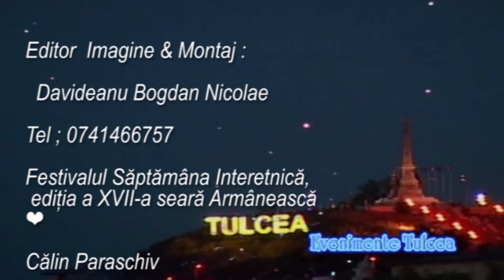Calin Paraschiv - "Ocl'ilu a tău, moi masinâ lai" / versuri: MARICA PITU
Saptamana interetnica, Tulcea 27 iulie 2022